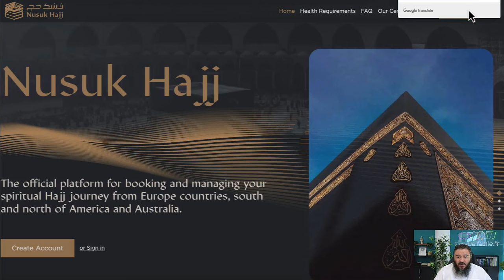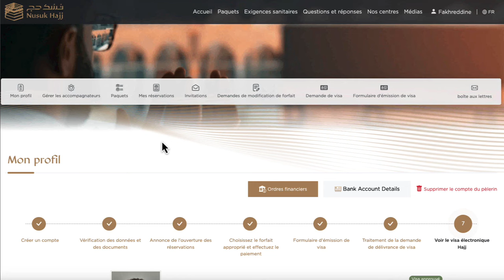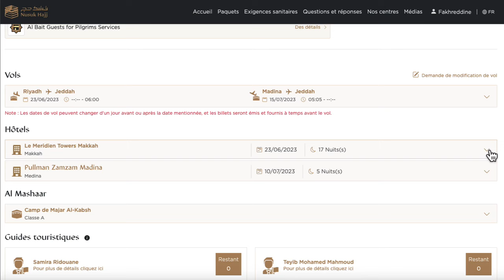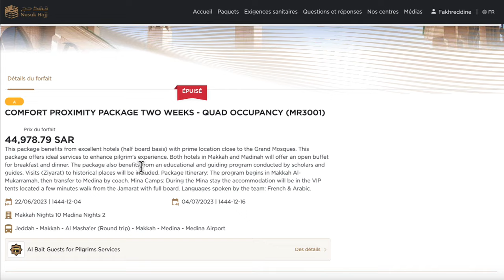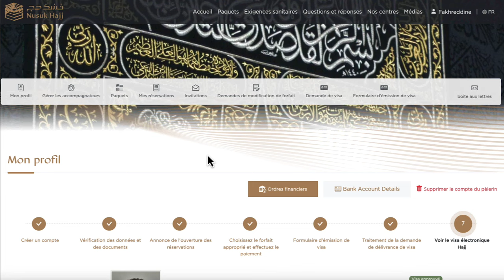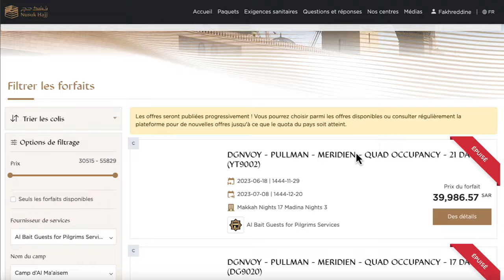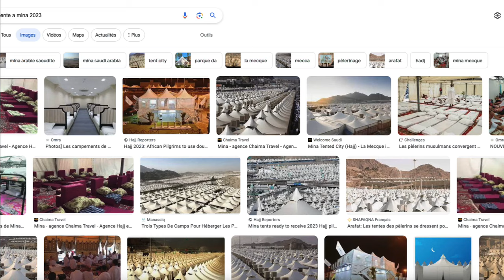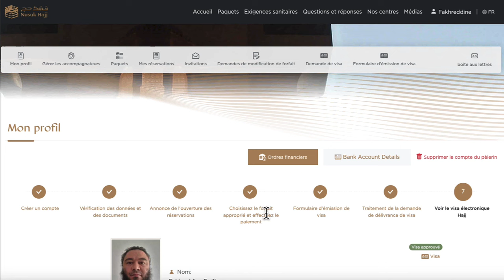Inscription pèlerinage hajj explication 1/2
👉 Livre GRATUIT pour apprendre à lire et écrire l'arabe simplement en 3 étapes

Dans cette vidéo vous allez découvrir comment s'inscrire pour le pèlerinage avec la nouvelle plateforme Nusuk.

Et si tu lisais le Coran en arabe ?!

Salam ‘alaykoum,

Suivez-nous!